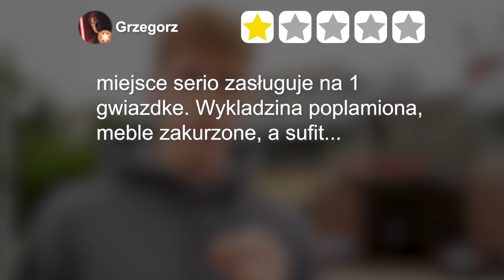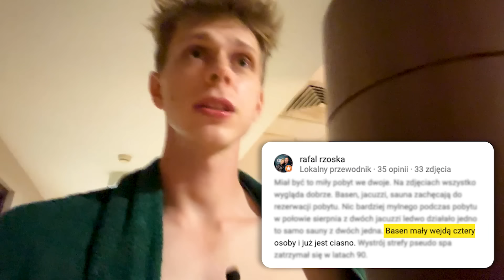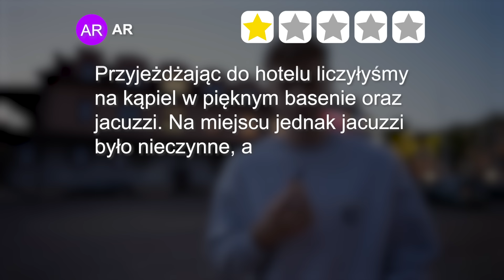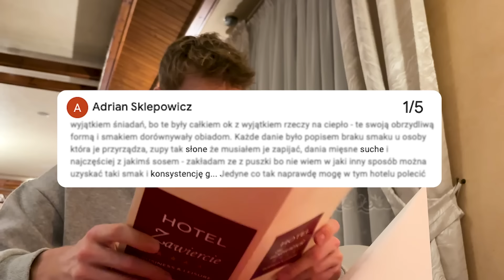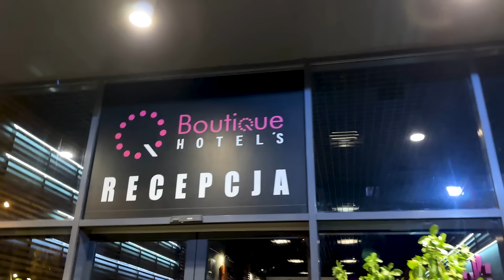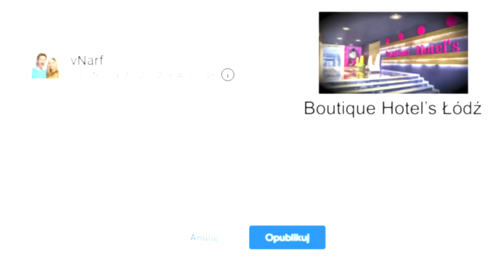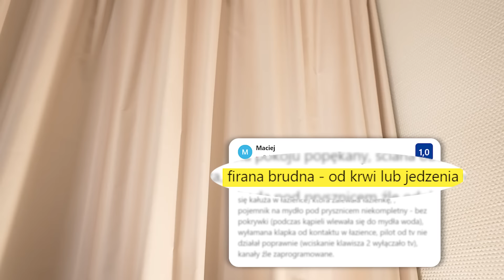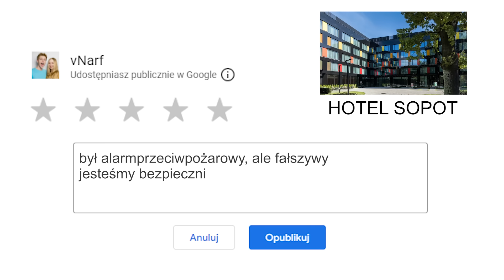TESTUJĘ 1-GWIAZDKOWE "LUKSUSOWE" HOTELE...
1-gwiazdkowe opinie "luksusowych" hoteli są szalone!
Inspo formatu od Ryana Trahana
1-gwiazdkowe opinie "luksusowych" hoteli są szalone!  Dlatego odwiedzę kilka z nich, bo każdy hotel wygląda niesamowicie, jednak goście, którzy byli w środku mówią coś zupełnie innego... Więc oto ja, który zrobi małe śledztwo, aby sprawdzić czy ktoś tu kłamie - ludzie w opiniach? a może hotele na zdjęciach?